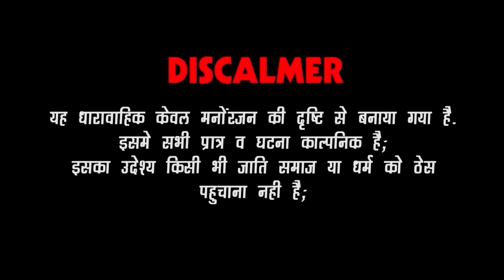पोटिया डॉक्टर का कमाल - गोटिया पोटिया देसी कॉमेडी | Doctor Ka Kamal | Gotiya Potiya Desi Comedy 2023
SFS Comedy TV Present: पोटिया डॉक्टर का कमाल  - गोटिया पोटिया देसी मारवाड़ी कॉमेडी 2023 | Gotiya Potiya Superhit Comedy 2023 | Potiya Doctor Ka Kamal | SFS Comedy TV

Comedy Tittle: Potiya Doctor Ka Kamal
Album: Gotiya Potiya Comedy
Category: Comedy & Entertainment
Sub Category: Rajasthani Comedy
Artist : Sumer Sisodiya, Naveen Sen, Suman Prajapat
Music Label: SFS Comedy TV